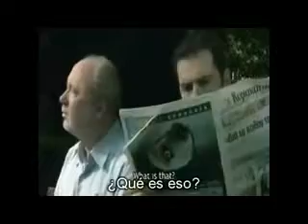Como Amigos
Tema para un hijo